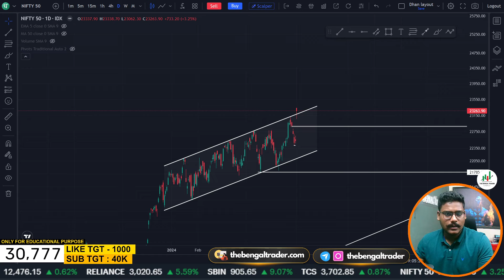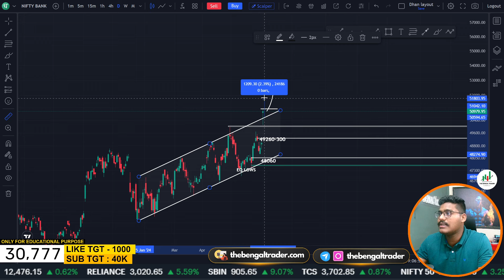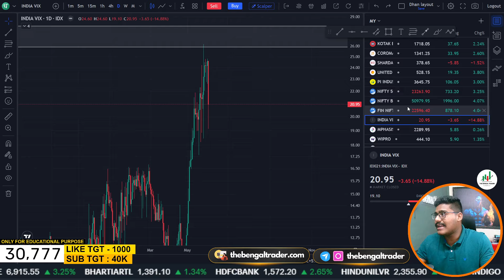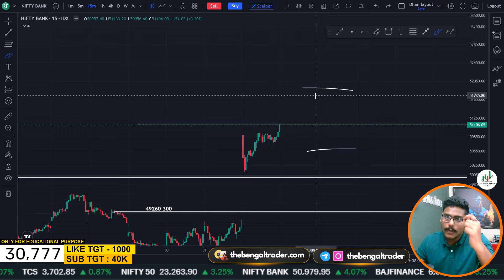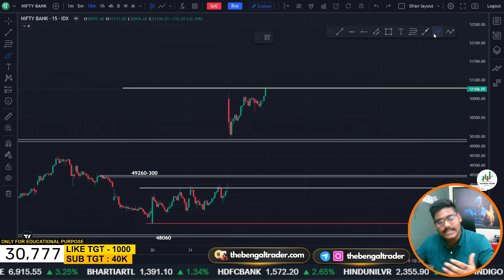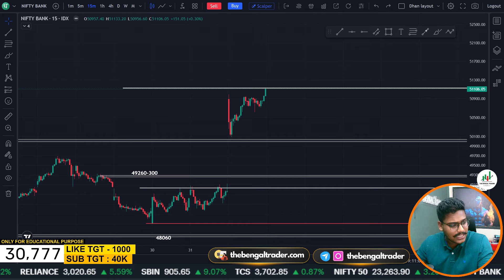Euphoric Market - More Rally Pending ?? Market Analysis for 4 June | Grand Finale For Market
CANDLESTICK PATTERN

BankNifty expiry tomorow

Market

15 min setup